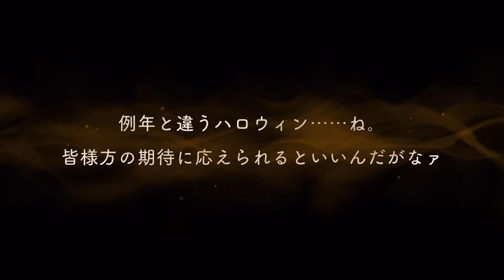【ツイステ レオナ ナイトメアースーツガチャ】え？こんな特別仕様なの？【Lost in the Book with Tim Burton's Nightmare Before Christmas】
Lost in the Book with Tim Burton's The Nightmare Before Christmas